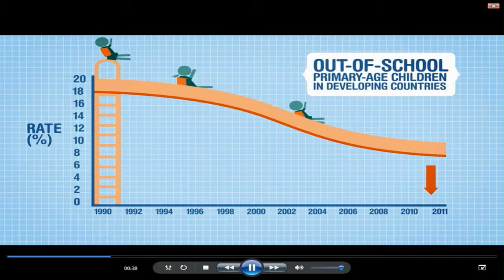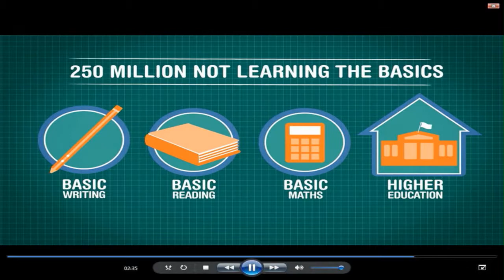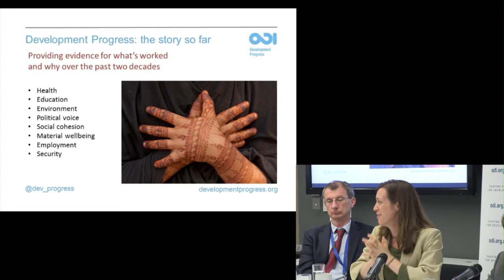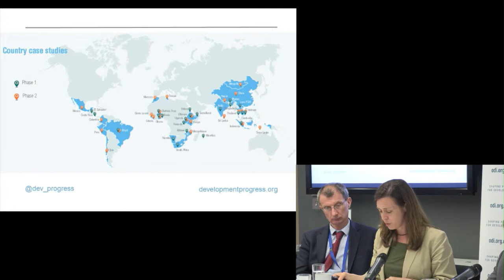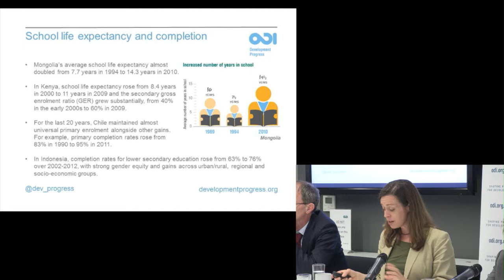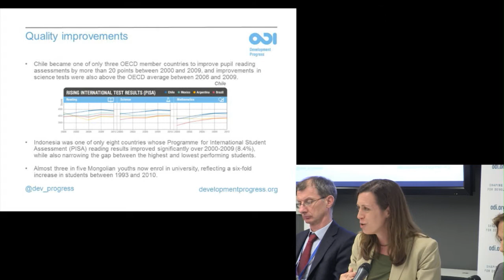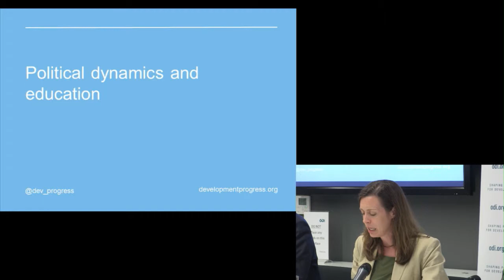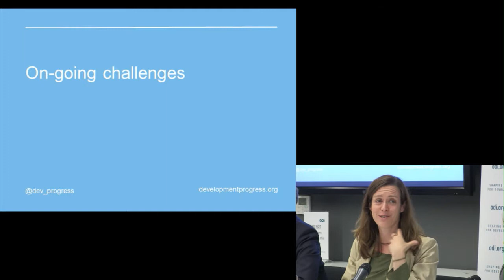Susan Nicolai- Basics and beyond: What drives national progress in education?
Susan Nicolai   Head of Development Progress project and Education Dimension lead, ODI

Focussing on case studies in Chile, Indonesia, Mongolia and Kenya that were conducted as part of ODI's Development Progress project, this event examined the factors improving education quality at a national level.